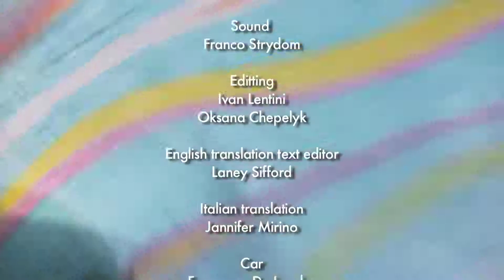"Life is Beautiful" by OKSANA CHEPELYK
From the full length cycle WOMAN and WAR:
10 min., Ukraine
Homage to Roberto Benigni's film "Life is Beautiful".